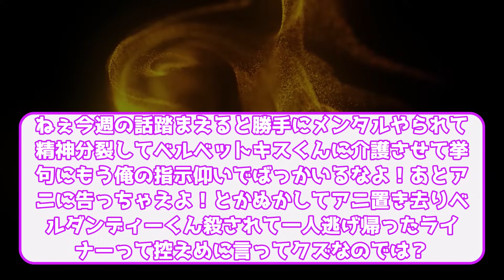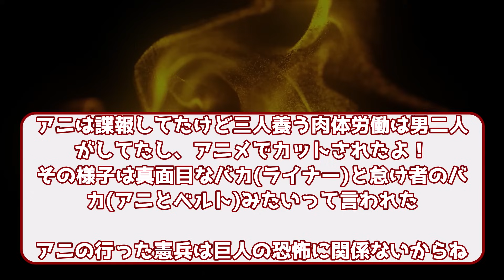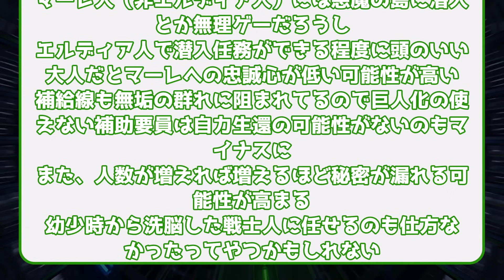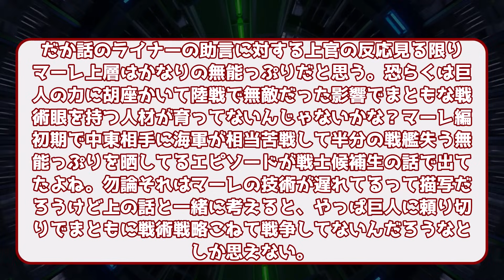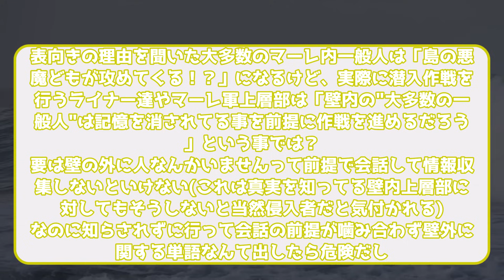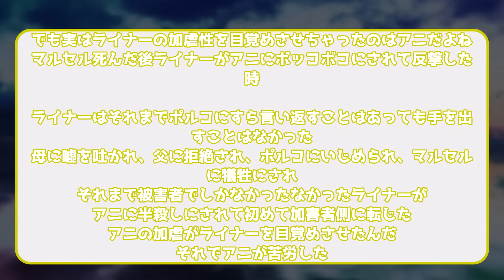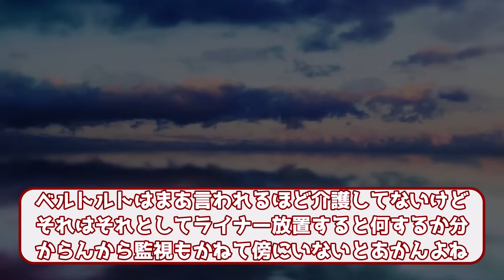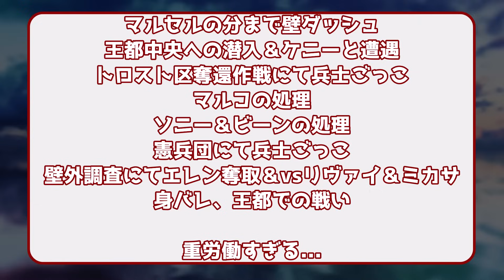【進撃の巨人】アニがどれだけ苦労していたかを考えるみんなの反応